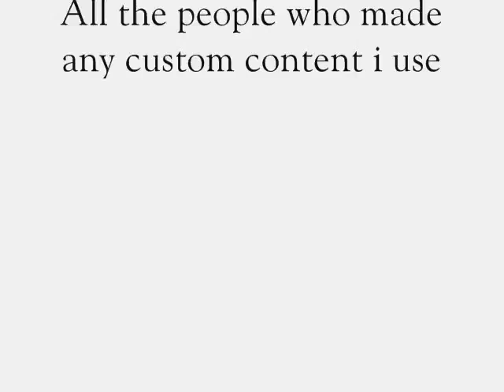The Ghost of You[because of me] (STORY PART 3) (second half) - Sims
READ!!: ok so this video as well got removed due to copyright issues but i got it back by using youtubes audioswap and changing the song from a selection they have so if you want to you can just  mute the song and place the ghost of you and watch the video and that will be the original video =P.

 IF YOU DIDNT WATCH LONELY BOY (STORY PART 3) (1/2) I WOULD SUGEST YOU WATCH THAT ONE FIRST OR ITS NOT GOING TO MAKE SENSE.

Heres the second half of story part 3 to the song 'The Ghost of You' by My Chemical Romance. =)